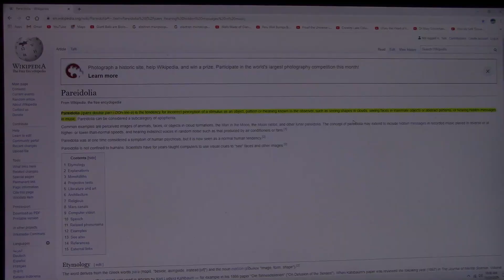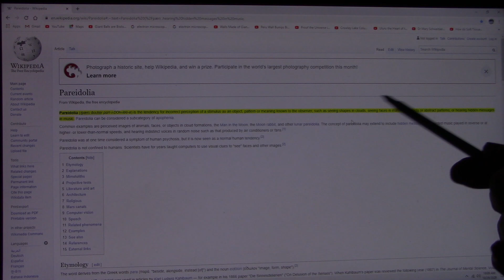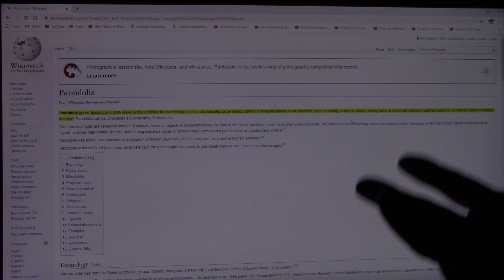Transitioned connective tissue and muscle #1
The unique and distinct characteristics you are seeing are not repeated in nature.You wont find a working model with these patterns..Muscle surounded by connective tissue is what you are seeing.The world is a carcass is what Jesus said in verse 56 of gospel of thomas. What geology has labeled as Big bang material is not true.The material was alive at one time and has been transitioned into stone or what geology has named as intrusive or extrusive.Volcanism is biology that is being heated and made into a fluid form some how.Could it be from plates scrubbing? Could be,but it is biology scrubbing against itself if it is.That is why we find the mineralizations similar from basalt columnars to magma...Silica and hydrogen play a big part in this along with transition metals.I believe that silica is not fully understood and its important link to collagen and keratin formation. Here is a link to muscle connective tissues..